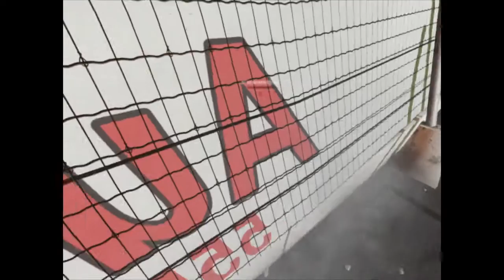Wreckfest - Cops and Robbers highlights Aug 27th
Here some highlights of video I took of the Cops and Robbers event Saturday, Aug 27.

For details about Wreckfest Cops and Robbers mod, please visit my thread over at Bugbear forum:

aka  Purple44